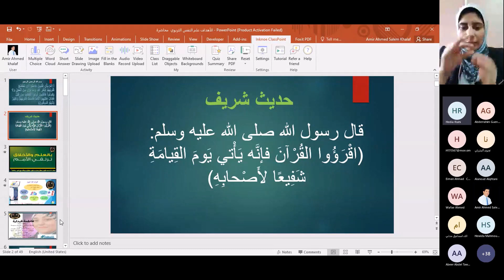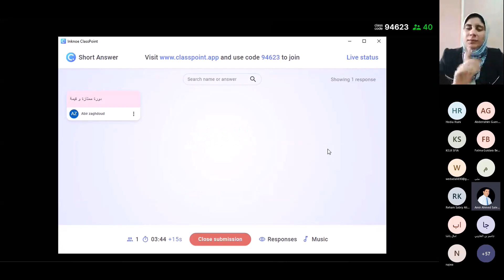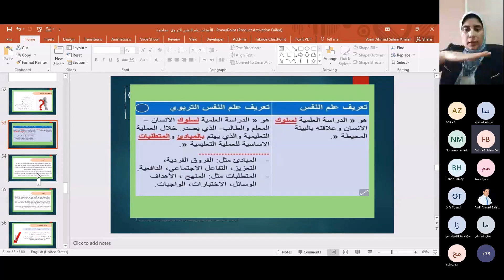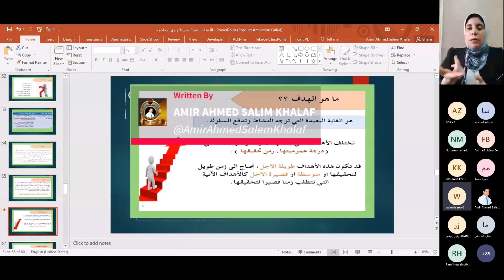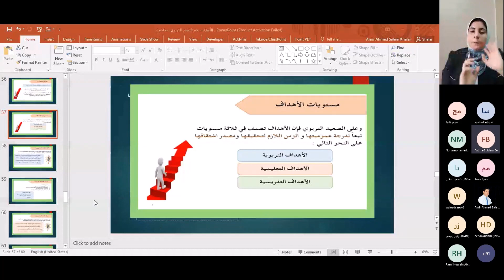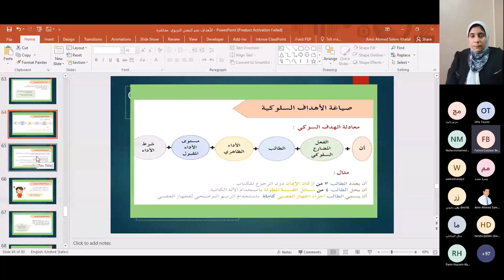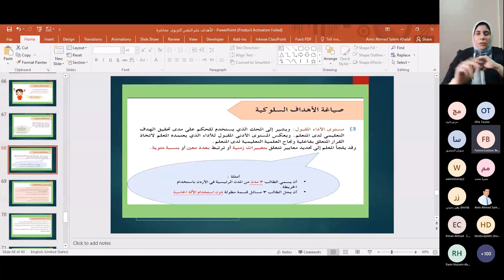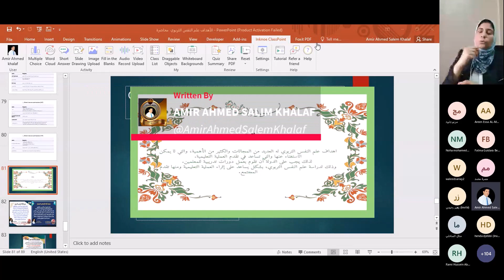أهداف علم النفس التربوي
مبادرة تدريب مليون ومدرب خبير مايكروسوفت - ا. فاطمة قيدارا- تونس